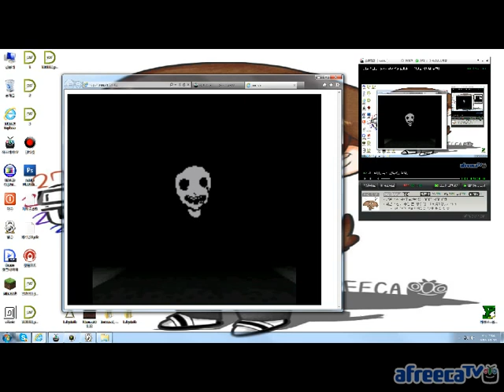[두칠] 아임스케어드 최강 갑툭튀!!